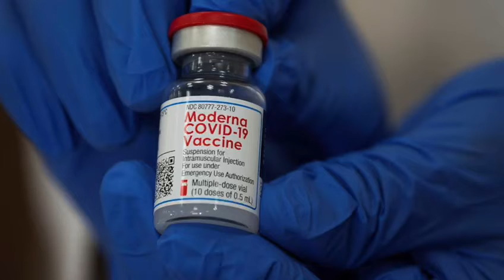Vacuna contra el COVID-19 para mayores de 16 años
Las personas mayores de 16 años podrán vacunarse contra la enfermedad COVID-19 en Puerto Rico desde hoy, lunes, 12 de abril.

Conoce los requisitos para recibir alguna de las tres vacunas disponibles: Pfizer, Moderna o Johnson & Johnson.